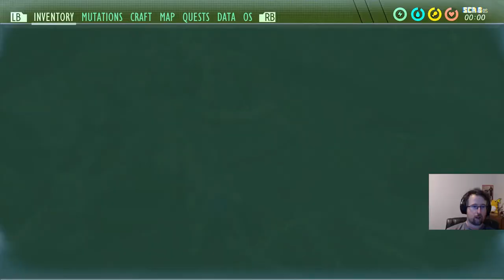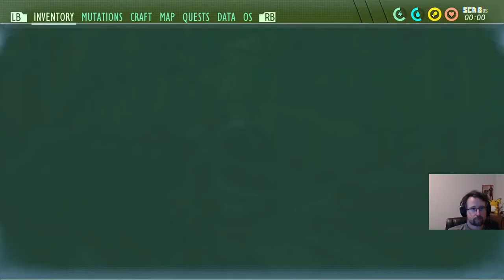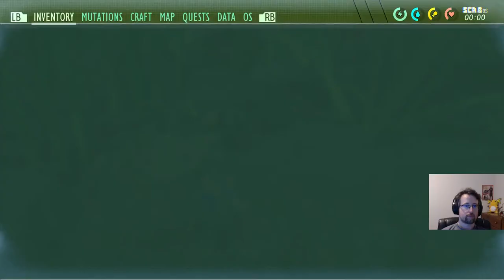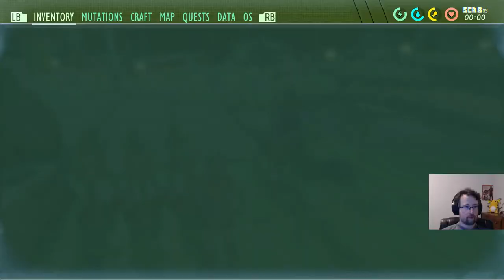WOAH! Let's Play Grounded!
Lets continue our quest for backyard dominance!